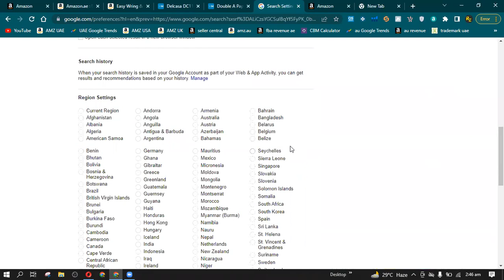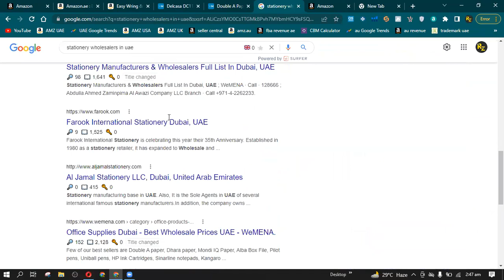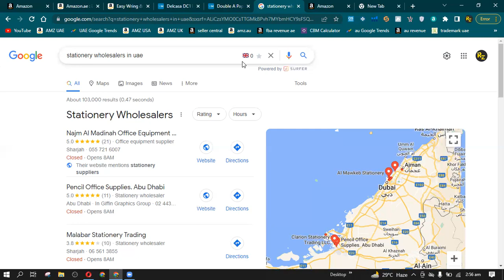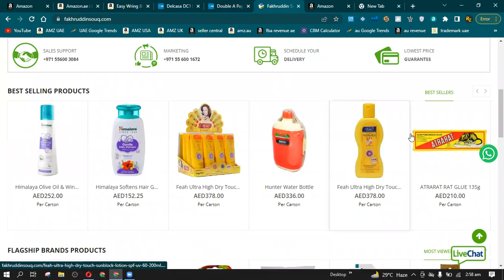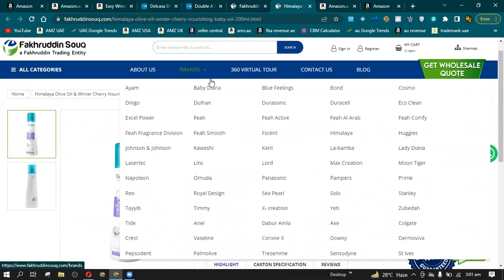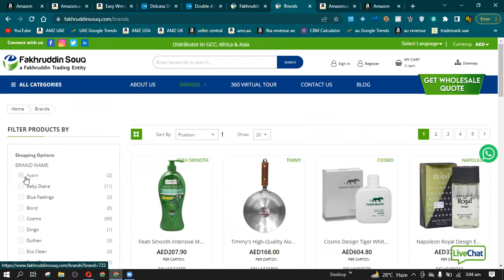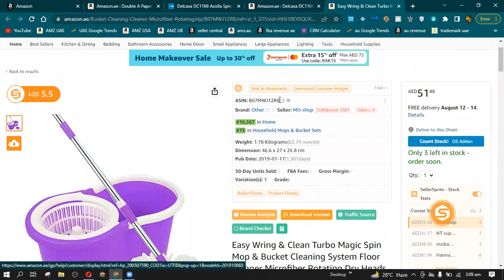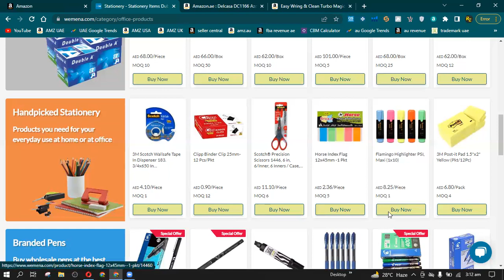How to do Product Sourcing Locally for Amazon UAE 2022 /United Arab emirates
How to find a local supplier website for PRODUCT SOURCING in the UAE market?
we know that Alibaba is one of the largest sourcing platforms from all over the world, but now you can source locally with good Margins
@uaewholsaler @uaelocalsourcing @ uaedropshiping

local markets in dubai
dropshipping
dropshipping 2022
what is dropshipping
shopify dropshipping
amazon dropshipping
ebay dropshipping
how to start dropshipping with no money